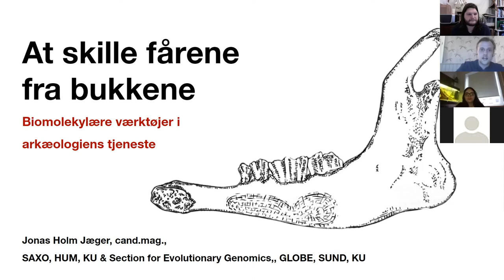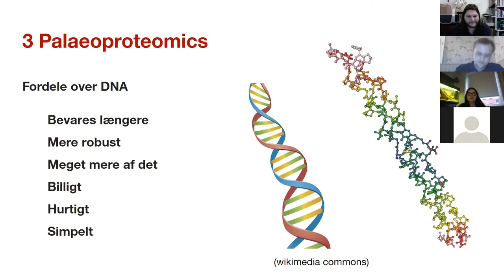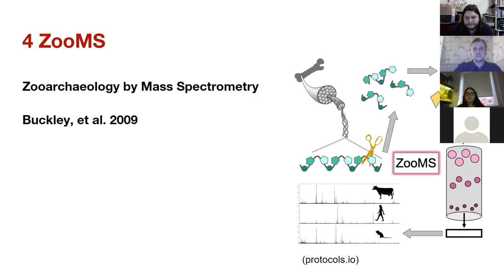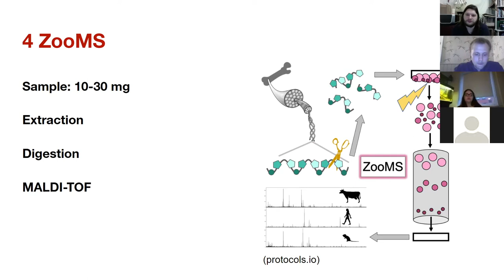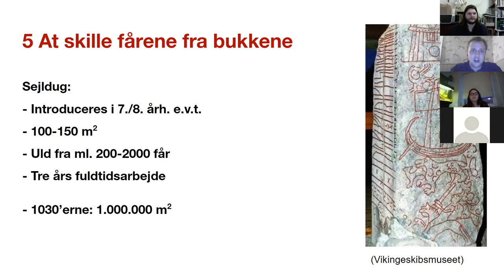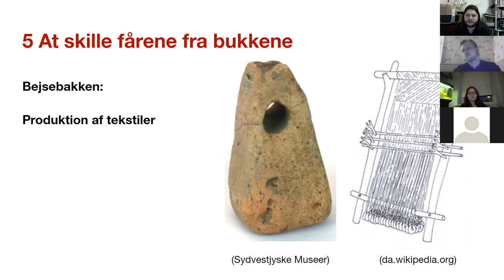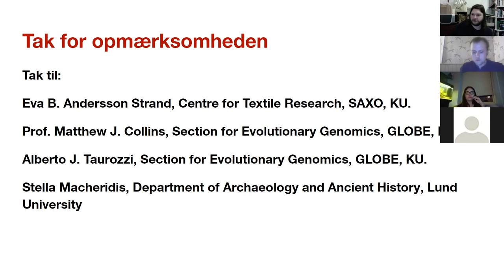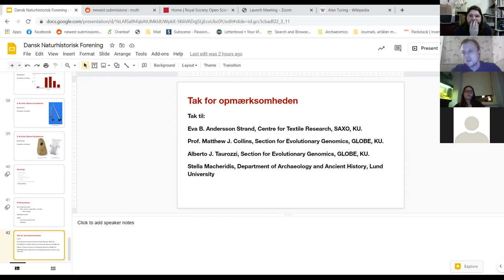At skille fårene fra bukkene - biomolekylære værktøjer i arkæologiens tjeneste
Jonas Holm Jæger
Arkæolog, cand.mag.
SAXO, HUM og Section for Evolutionary Genomics, GLOBE, SUND, Københavns Universitet

Kollagen er et af de mest almindelige proteiner i dyreriget. Proteinet udgør store dele af vores skelet, vores hud, bindevæv og tænder. Det gør samtidig kollagen til et af de mest udbredte proteiner i arkæologiske sammenhænge og dermed særligt interessant når vi forsøger at studere fortidens samfund og dets mennesker og dyr. Gennem de seneste to årtier har naturvidenskaben revolutioneret arkæologien og vores måde at forstå fortiden på. Blandt de seneste skud på stammen er studiet af netop proteiner fra forhistoriske kontekster. Det har givet os mulighed for, på nært hold, at studere genstande og knogler fra den tidligste jægerstenalder frem til nyere tid, i en detaljegrad som vi hidtil havde troet umulig. Analyserne af fortidens proteiner har givet os nye forståelser for helbredstilstanden og diæten hos fortidens mennesker. Men vi kan også foretage nye analyser af arkæologiske genstande og studere fortidens dyrehold med forhøjet præcision og dermed åbne for nye måder at tolke og forstå fortidens samfund på.
Med afsæt i mit eget speciale, hvori jeg på baggrund af analyser af tænder undersøgte vikingetidens får- og gedehold, vil jeg give en introduktion til palaeoproteomics. Her vil jeg dykke ned i mine egne resultater, men også fremlægge eksempler på andre områder af arkæologien, hvor nye studier af proteiner har bidraget væsentligt til vores forståelse af livet i fortiden.